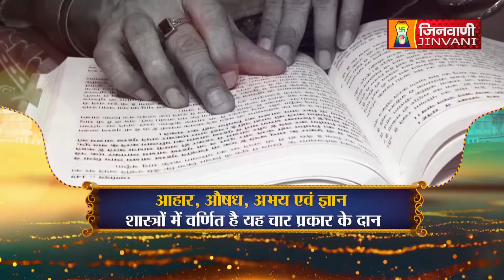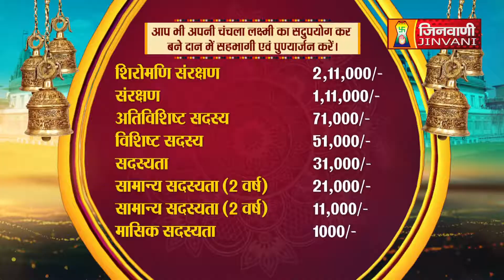Srashti Bhushan Mata Ji | Vol 303 | 26 Sep 22 | Mangal Pravachan Jinvani Channel (A07016)